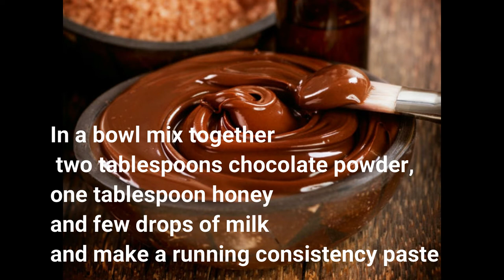Home Made Chocolate Face Mask- For Glowing Skin |Skin care | Fce masks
These face packs will help you in making glowing skin, fair skin and to get rid of blemishes from skin.